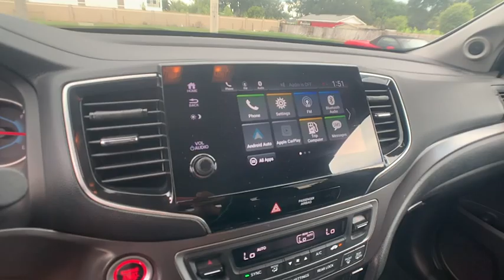2020 Honda Pilot Winter Haven Honda FL LB044567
2020 Honda Pilot EX-L